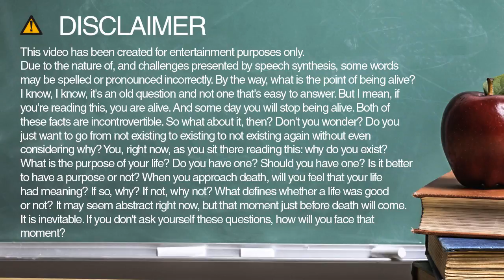witherweight spelling and pronunciation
Learn how to spell and pronounce witherweight.